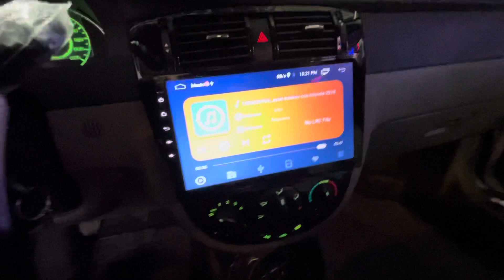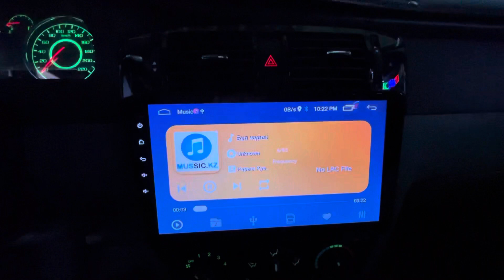GENTRA 286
Prodaja Avto Tuning Akkumuliyator Avto shina Motor Xadavoy